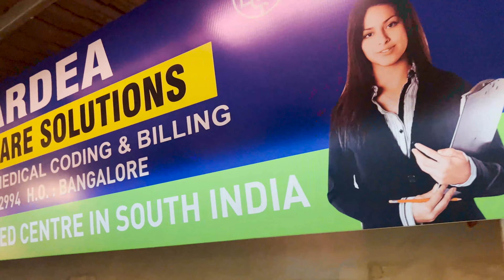Certified Medical Coders Job Drive; Interview Levels..? | Cardeans പറയട്ടെ..!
3 Month Medical
 Coding
& Billing Course
Follow Us On:
Cardea Healthcare Solutions
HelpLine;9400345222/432